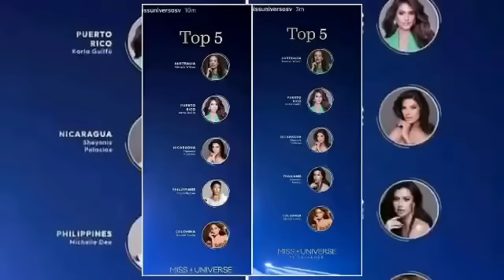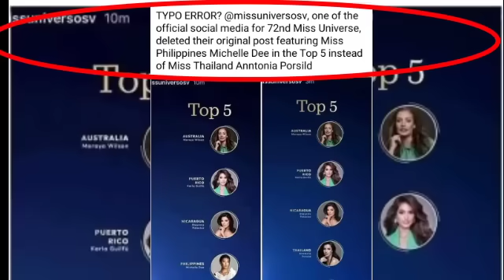MICHELLE DEE NILUTO sa MISS UNIVERSE 2023 CORONATION NIGHT! TOTOONG RESULTA ng TOP 5 NILABAS NA!